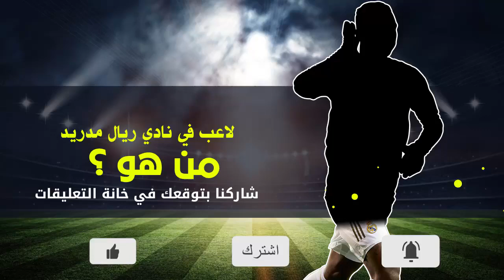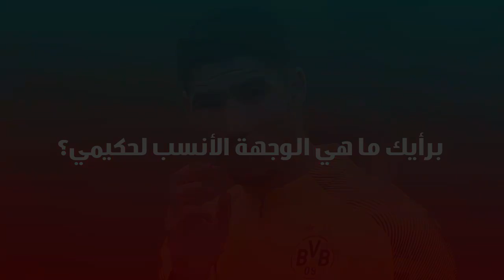عاجل ضربة موجعة للريال| مفاجأة ضخمة حول زيدان |خبر محبط لميسي |اخبار صفقة رودريجو | سليماني ليونايتد